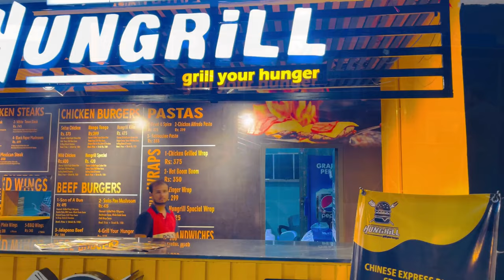An Evening of Chinese Cuisine and Live Music | The Grand Atrium Food Court | Hanan Films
Welcome to my latest vlog, where I take you along with me to the Grand Atrium's food court. I was in the mood for some Chinese food, so I decided to check out what the food court had to offer. As soon as I arrived, I noticed that there was live music playing, which made the atmosphere even more enjoyable!

In this video, you'll get to see some of the delicious Chinese food I tried, as well as hear some of the live music I enjoyed. I had such a great time at the food court, and I can't wait to share my experience with you all. So sit back, relax, and enjoy the vlog!